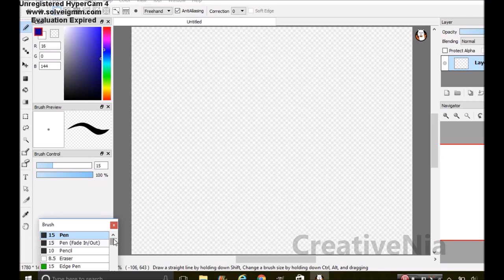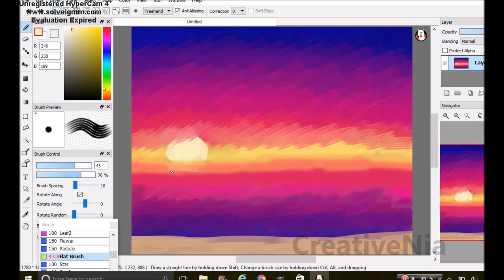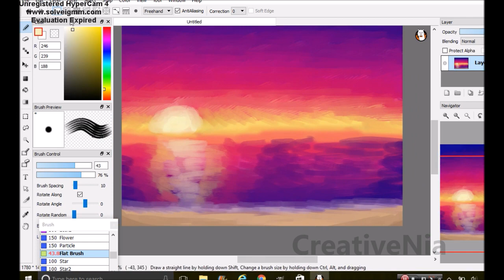Speed draw-Beautiful sunrise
This is the first time I use FireAlpaca in a speed paint video.

Programs:
Window Live Movie Maker
FireAlpaca
Hyper Cam 4
Song- Open Sea Morning by Puddle of Infinity